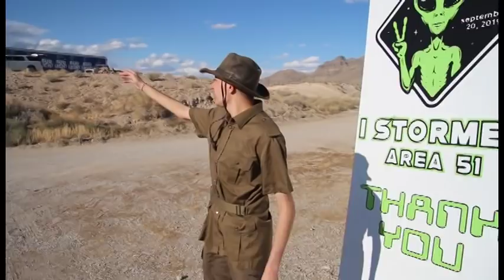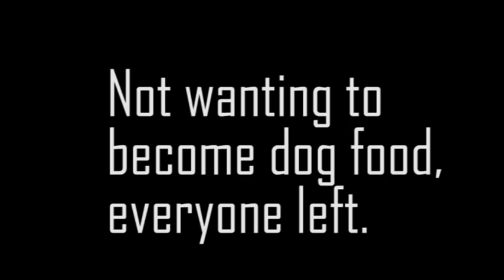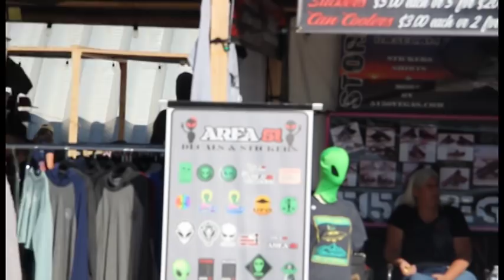Storming the Gate! Area 51 Raid Vlog - Day 3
Finally, the moment you've all been waiting for: the area51raid
Craziness unfolds in Rachel, Nevada outside the gate of Area 51. In this video, we learned that one actually succeeded in storming Area 51; although many have failed.